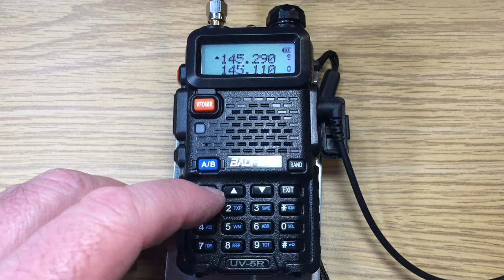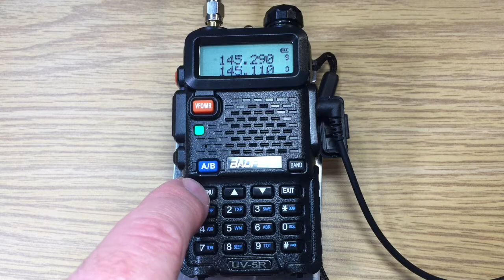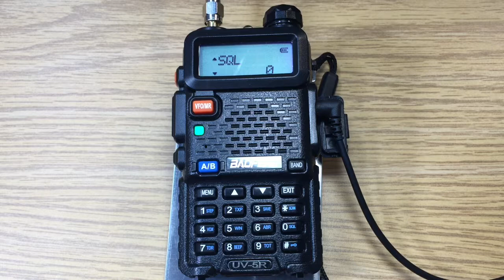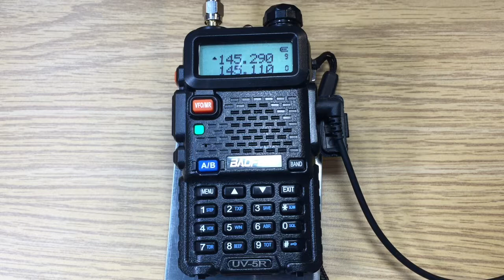BaoFeng UV-5R 2 Meters Receive Problems Part 2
The BaoFeng UV-5R has developed a receive problem on 2 meters FM.  There seems to be a  firmware problem that results in no 2 meter FM reception for some signals.  The squelch can be set to 1 or none and no station is heard. But, selecting a menu item, Call button, or enter just 1 in VFO frequency will result in the station being hear until it stops transmitting.

The BoaFeng UV-5R was purchased on June 19, 2019, just a month ago.

73 David WA9ONY